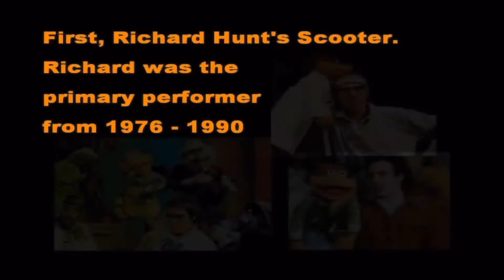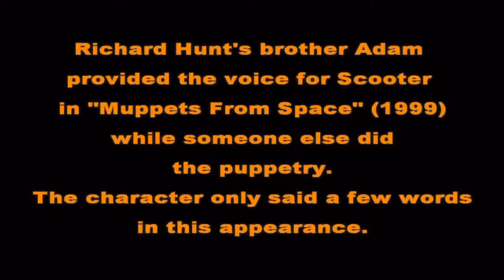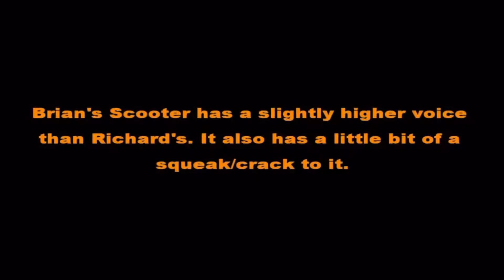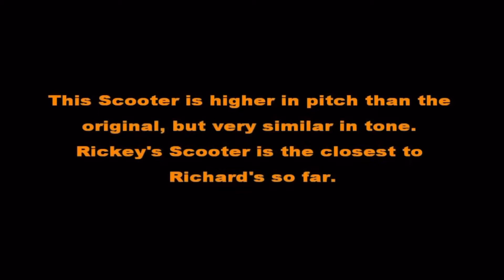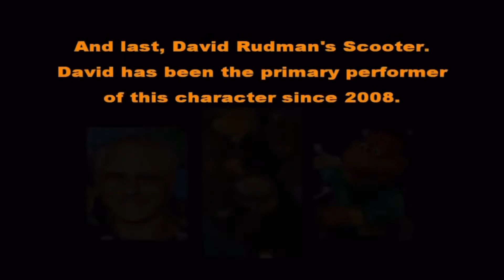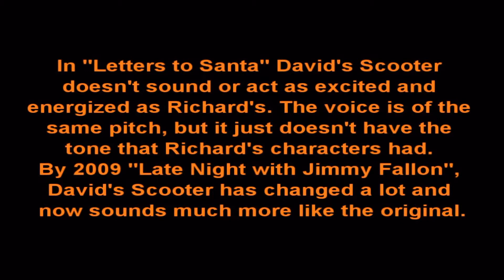Muppet voice comparisons : scooter